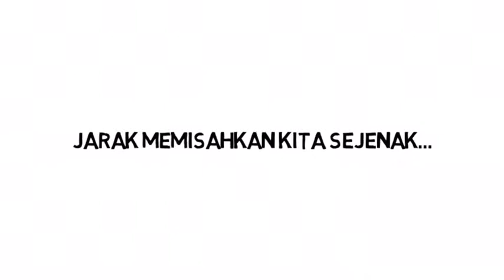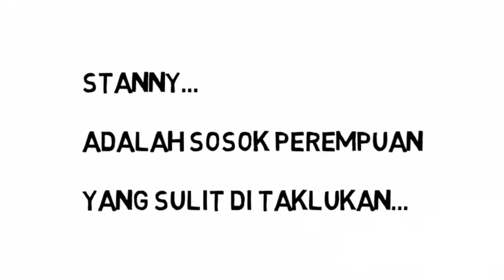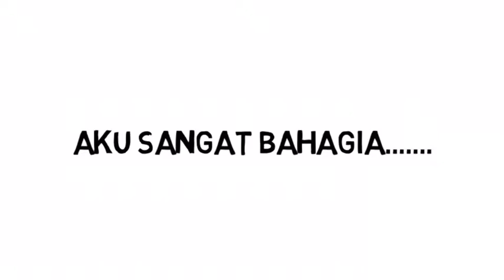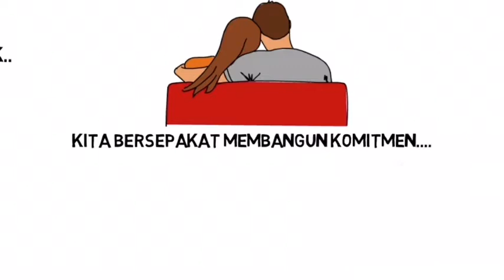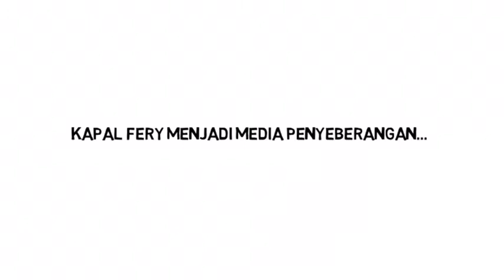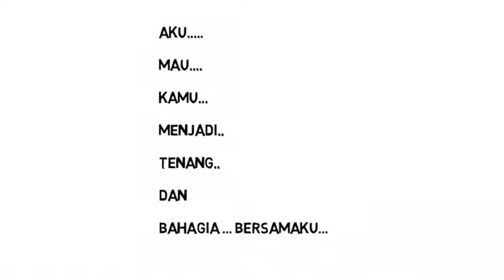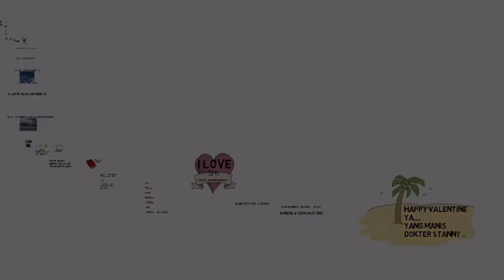Love Story Maryo & Stanny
Video ini saya buat sejak 6 februari 2017 yang direncanakan akan diberikan kepada orang yang saya cintai pada 14 February 2017. Namanya Dokter Stanny Loppies.